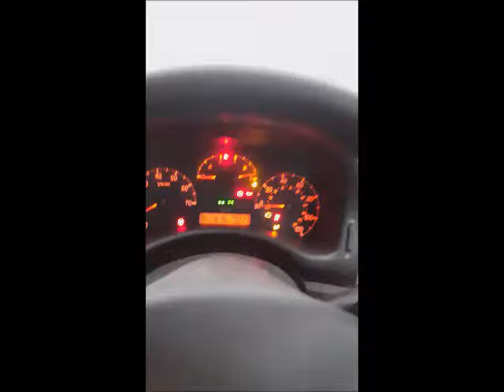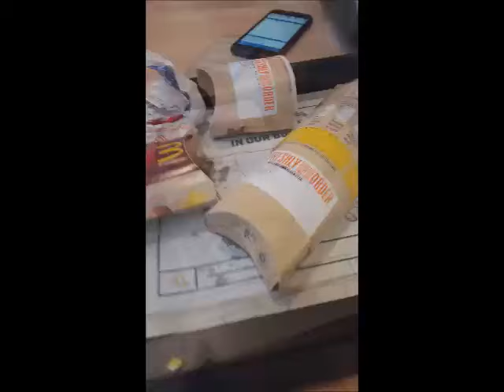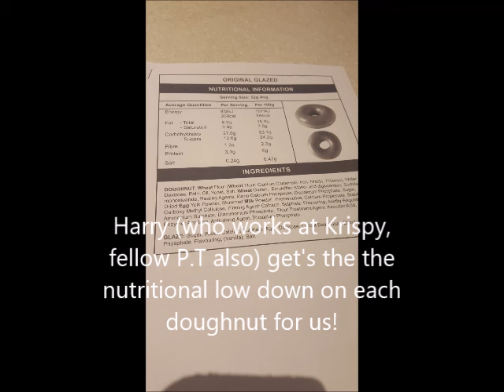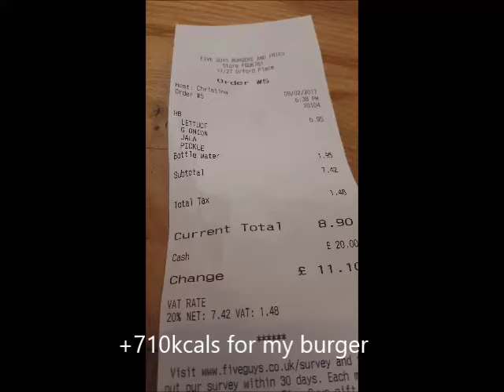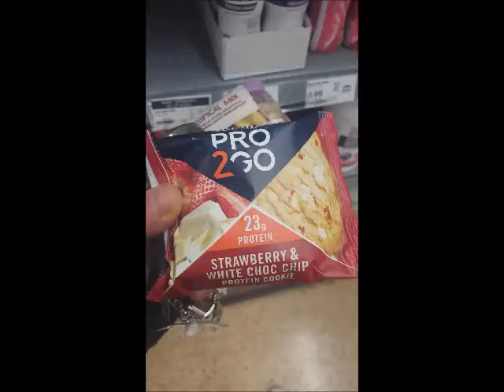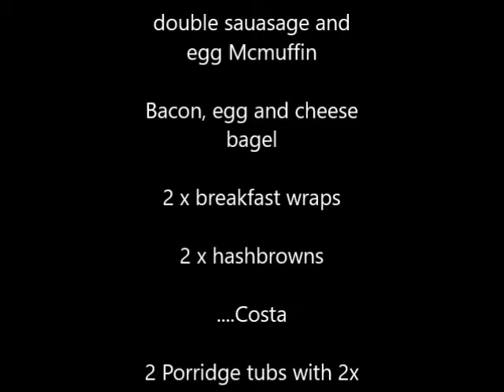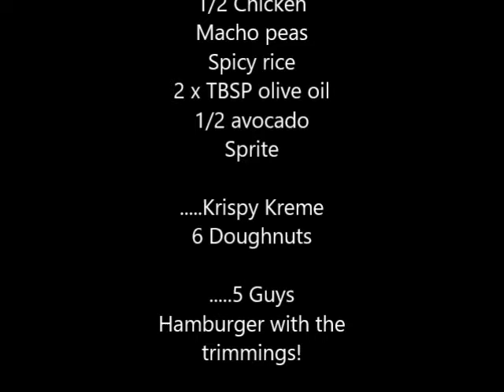10,000kcal Challenge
Me and Asher take on the 10,000 kcal challenge!